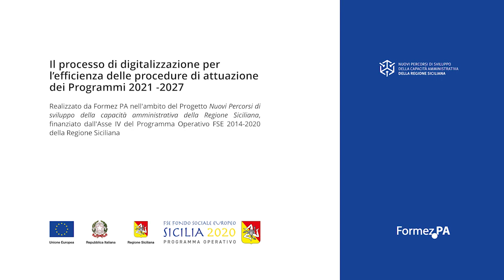Intervista a Vincenzo Falgares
Vincenzo Falgares - Dirigente Generale Autorità Regionale per l’Innovazione Tecnologica della Regione Siciliana - intervistato da Raffaele Colaizzo esperto di politiche di coesione,  ci racconta, alla luce dell’esperienza maturata con il progetto Nuovi Percorsi, come  gli interventi del Piano di Transizione Digitale 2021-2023 possono contribuire a rendere più efficienti le procedure di programmazione e attuazione delle politiche di coesione. Individua le tipologie professionali più funzionali al processo di transizione digitale e gli interventi organizzativi e di sviluppo delle competenze che dovrebbero accompagnare la programmazione 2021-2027

Credits: Il video è stato realizzato da Formez PA nell’ambito delle attività del progetto Nuovi Percorsi di sviluppo della capacità amministrativa della Regione Siciliana - Finanziato dall' Asse IV del Programma Operativo FSE 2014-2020 della Regione Siciliana